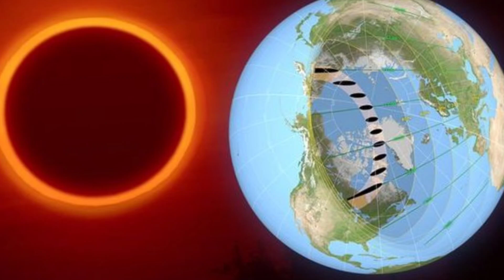«សូរ្យគ្រាសកងភ្លើង» នឹងកើតឡើងនៅតំបន់អាមេរិកឡាទីននៅដើមខែតុលា ឆ្នាំ២០២៤នេះ!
- Welcome to the General Knowledge and Science Channel
 Sorry for any inaccuracies in this video.

- ប្រភពដើម:Cambo Space